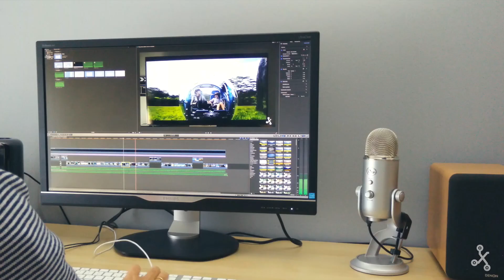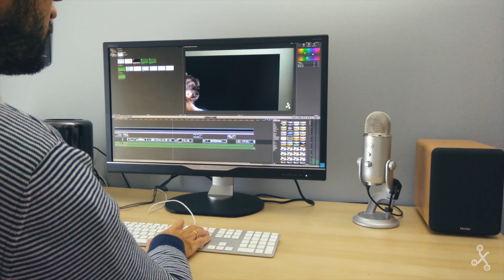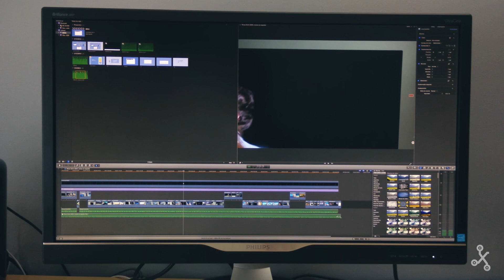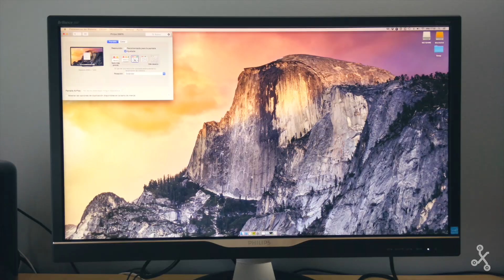Philips Brilliance 288P6 monitor 4K/UHD, review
Análisis de uno de los últimos monitores de Philips. El Philips Brilliance 288P6 ofrece un panel con resolución 4K UHD.